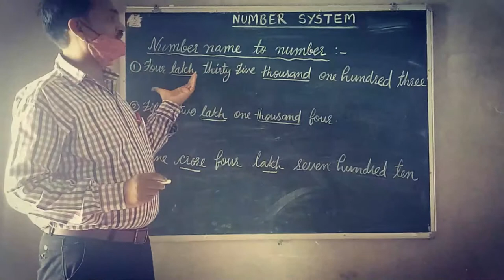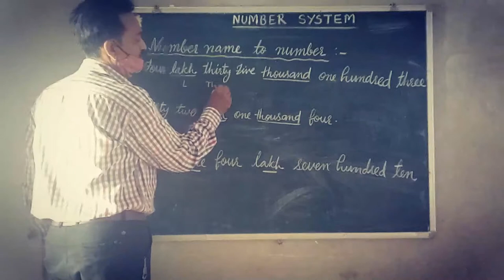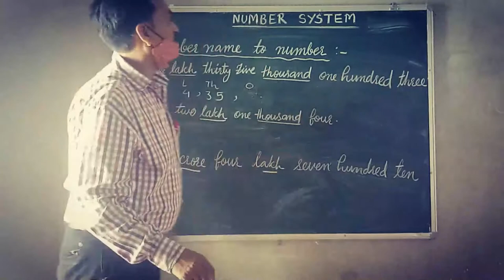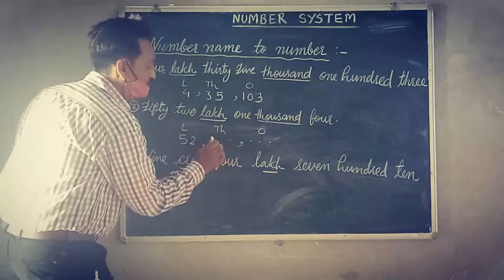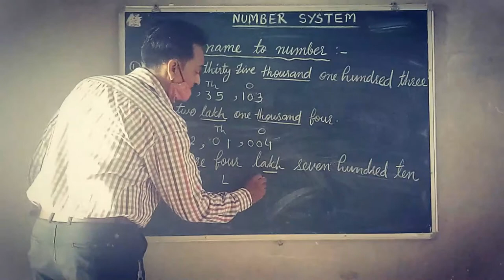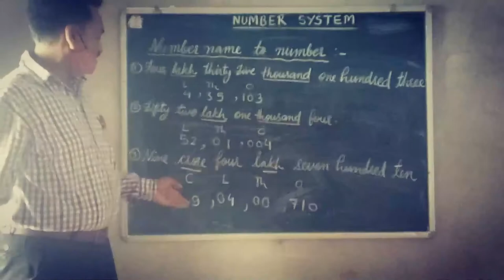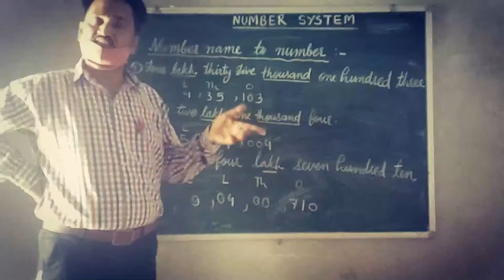Maths- Number System Part 3 S.B.N. SR. SEC. SCHOOL, NAWA CITY